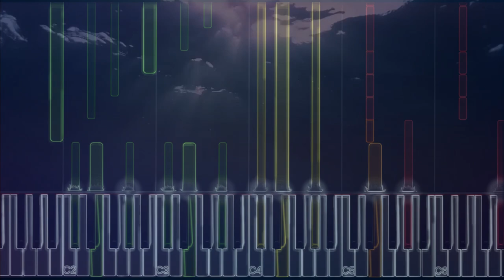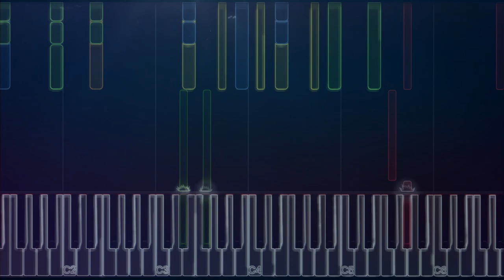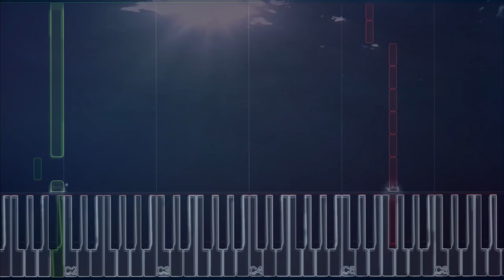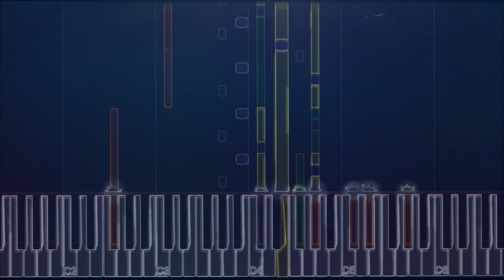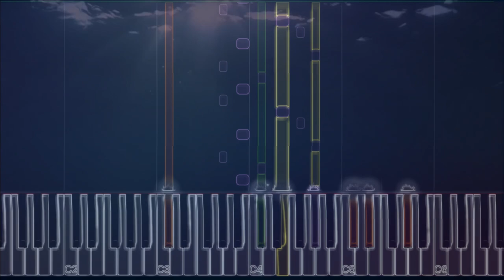Starset - Diving Bell (Atmospheric Reimagining)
The system I used is called Synthesia. It's an awesome tool that I like to use, and it makes learning piano easy and fun.